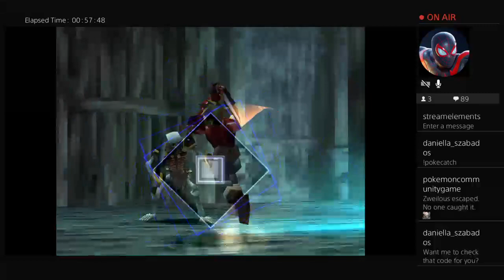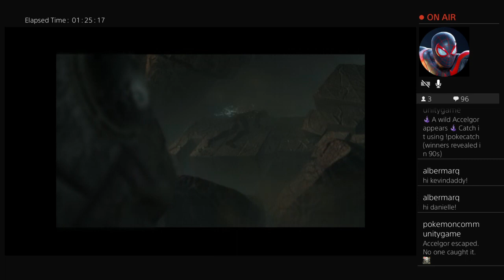Legends of Dragoon part 12 Ghost ship with boss battle